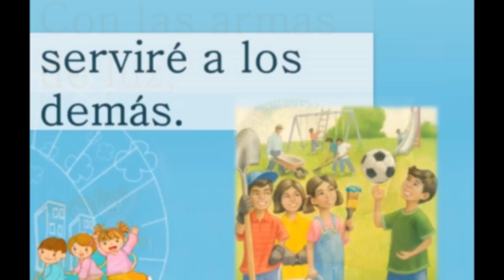LDS SERE JOVEN HABIL Y DIGNO VIDEO